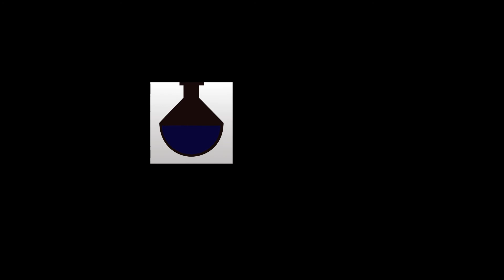Commercial U drain™ Installation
U-drain™ (manufactured by Norstar Industries Ltd.) is the most simple and efficient floor drain on the market. Commercial U-drain™ can be used for a wide range of applications including machine sheds,  parking lots, car washes, airports and more! See how U-drain™ offers a simple installation that integrates seamlessly with laying a concrete floor.